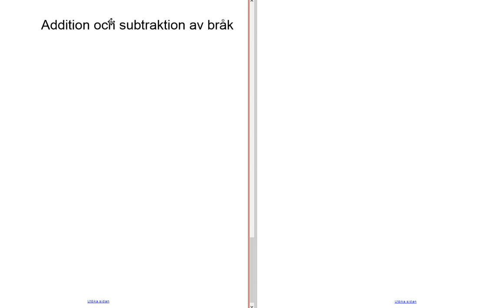Genomgång av Matematik 5000 Ma 1b Kapitel 1 Tal i bråkform Addition och subtraktion av bråk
Genomgång av Matematik 5000 Ma 1b   Kapitel 1   Tal i bråkform   Addition och subtraktion av bråk      Besök gärna min google site för mer matte videoklipp :